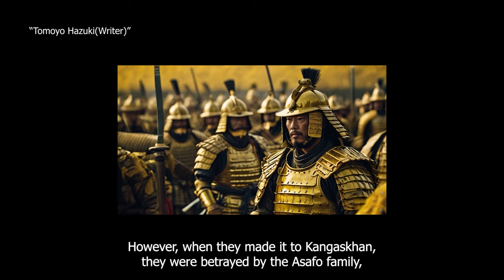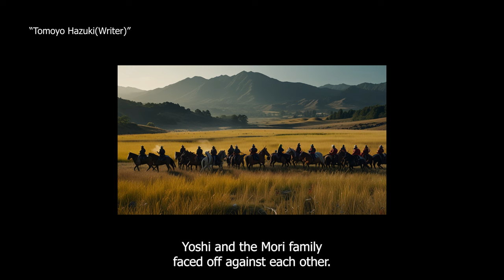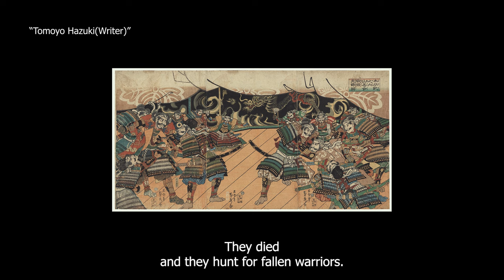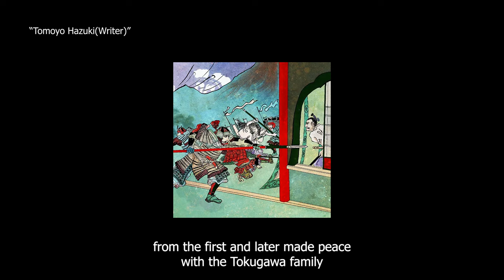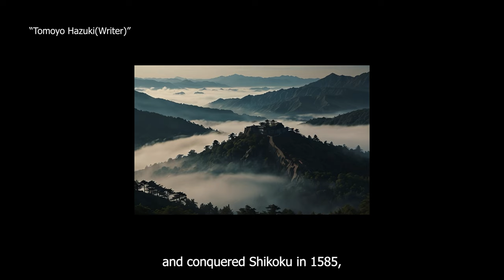Yasuke Documentary: Black Demon | Part 8 | Toyotomi Hideyoshi